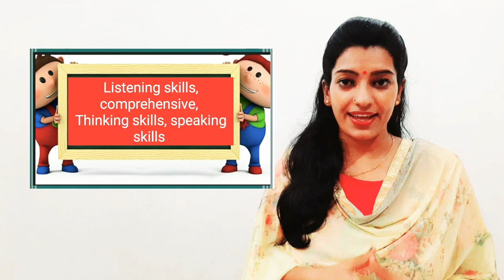How to make online class interesting for kids|| easy fun games, activities for kids